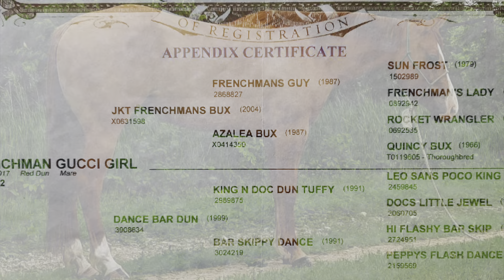SOLD Frenchman Gucci Girl